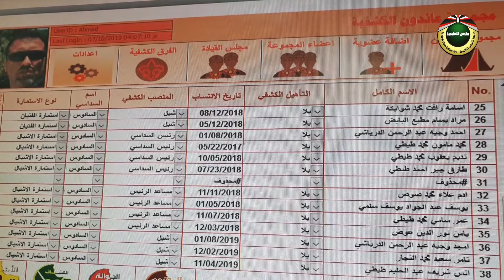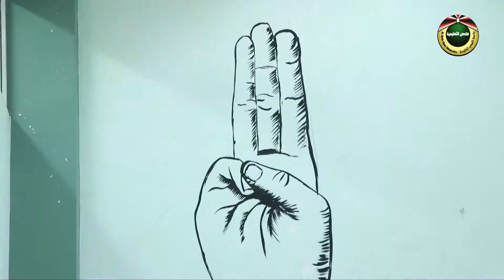مجموعة عائدون الكشفية - الفوار - برنامج في الطلائع - فضائية القدس التعليمية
حلقة برنامج في الطلائع على فضائية القدس التعليمية في حديث خاص عن فعاليات وأنشطة مجموعة عائدون الكشفية في مخيم الفوار